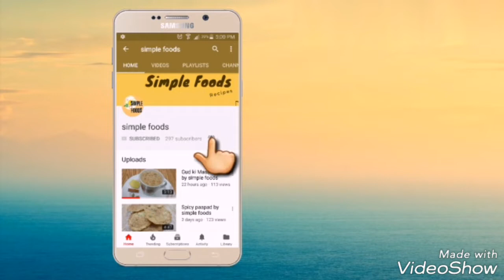Paneer Tikka Masala Gravy Recipe | पनीर टिक्का मसाला रेसिपी | How to make Tawa Paneer Tikka Masala